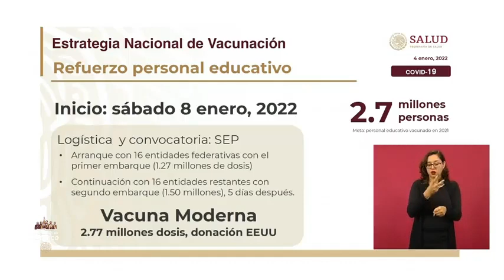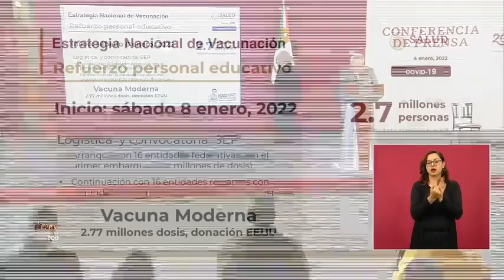Con dosis de Moderna, la Secretaría de Salud iniciará la vacunación de refuerzo contra el COVID19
Con dosis de Moderna, la Secretaría de Salud iniciará la vacunación de refuerzo contra el COVID19 a personal educativo del país el próximo sábado, según dio a conocer el titular de la dependencia. Alcocer Varela detalló que se espera inmunizar a 2.7 millones de personas